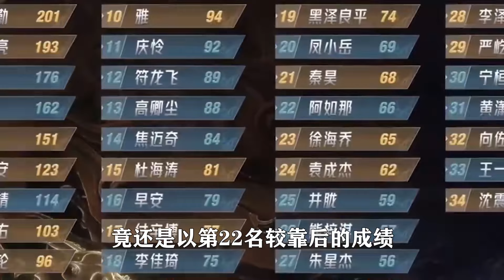阿如那蒙汉双语乌兰巴托的夜，最初的一轮游，变全季最大黑马！